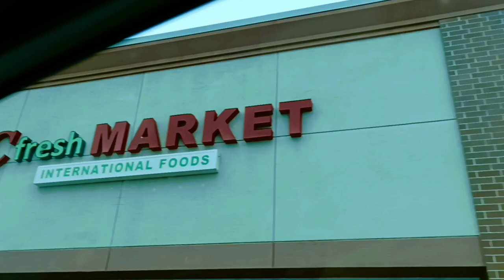Driving City Downtown on Thanksgiving Day in Des Moines Iowa USA 2024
Thanksgiving Day 2024 Drive: From C Fresh Market to Harbach Boulevard, Clive, Iowa

Experience a serene 13-minute drive through Des Moines, Iowa, on Thanksgiving Day 2024. Starting at C Fresh Market and heading to Harbach Boulevard, Clive, this video captures the peaceful, quiet roads with minimal traffic—a rare sight in the usually bustling streets.

Enjoy the calming journey as I take you through scenic neighborhoods, freeways, and urban landscapes. The smooth roads and safe driving conditions make this drive a true joy, reflecting the tranquil atmosphere of the Thanksgiving holiday.

If you're a fan of travel vlogs, road trip experiences, or simply curious about what Thanksgiving Day looks like in Iowa, this video is for you.